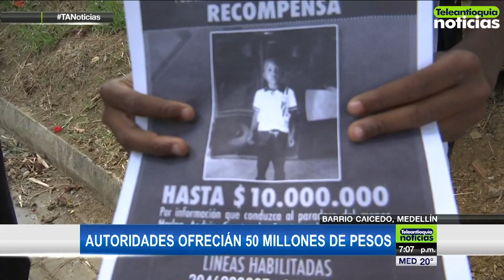Hallan el cuerpo sin vida del niño Marlon Andrés Cuesta - Teleantioquia Noticias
Tras 11 días de incertidumbre, anuncios de recompensas y un amplio despliegue policial de búsqueda, el dolor agotó la esperanza. El niño Marlon Cuesta fue encontrado sin vida a pocas cuadras de la vivienda donde reside la familia. En el sector hay bastante tensión entre los habitantes.